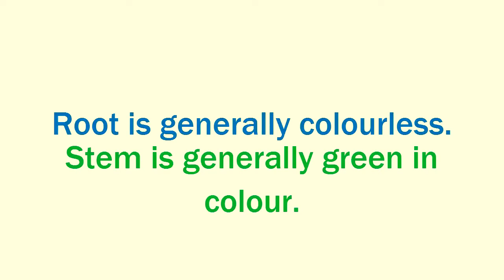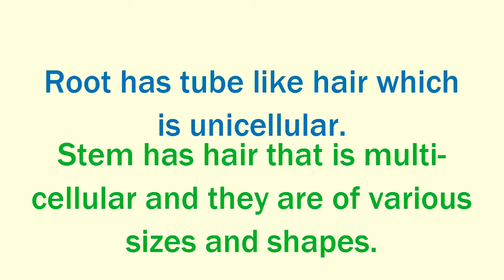Difference Between Root And Stem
‘Root’, ‘stem’ and ‘base’ are all terms used in the literature to designate that part of a word that remains when all affixes have been removed.A root is a form which is not further analysable, either in terms of derivational or inflectional morphology. It is that part of word-form that remains when all inflectional and derivational affixes have been removed. A root is the basic part always present in a lexeme. In the form ‘untouchables’ the root is ‘touch’, to which first the suffix ‘-able’, then the prefix ‘un-‘ and finally the suffix ‘-s’ have been added. In a compound word like ‘wheelchair’ there are two roots, ‘wheel’ and ‘chair’.A stem is of concern only when dealing with inflectional morphology.In the form ‘untouchables’ the stem is ‘untouchable’, although in the form ‘touched’ the stem is ‘touch’; in the form ‘wheelchairs’ the stem is ‘wheelchair’, even though the stem contains two roots.A base is any form to which affixes of any kind can be added. This means that any root or any stem can be termed a base, but the set of bases is not exhausted by the union of the set of roots and the set of stems: a derivationally analysable form to which derivational affixes are added can only be referred to as a base. That is, ‘touchable’ can act as a base for prefixation to give ‘untouchable’, but in this process ‘touchable’ could not be referred to as a root because it is analysable in terms of derivational morphology, nor as a stem since it is not the adding of inflectional affixes which is in question.

Root Vs Stem - Difference Between Root And Stem
Difference between Stem and Root

Morphology , Lesson 6 :Root, Base and Stem

Difference between Root and Base Word
Word Formation - stems and roots